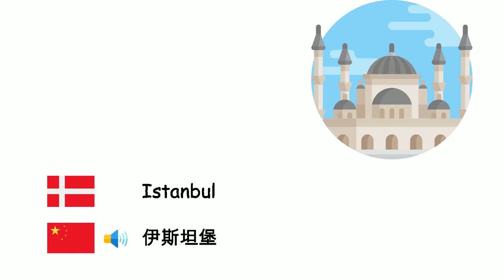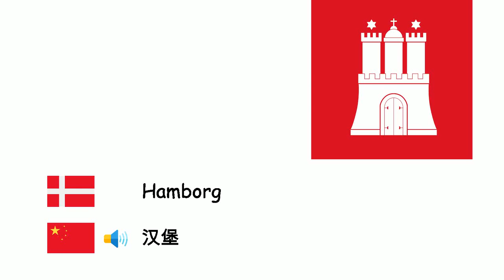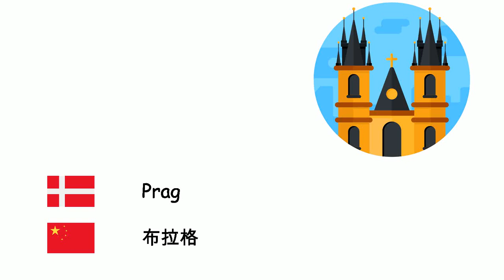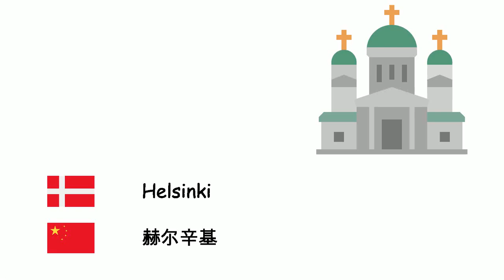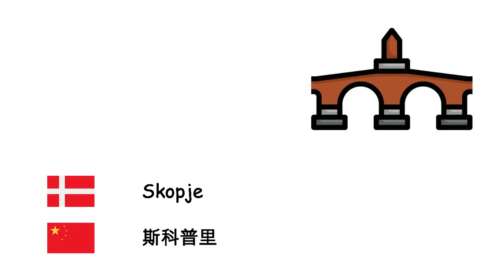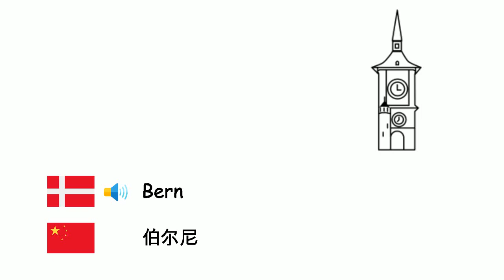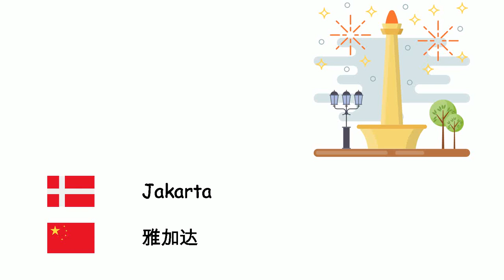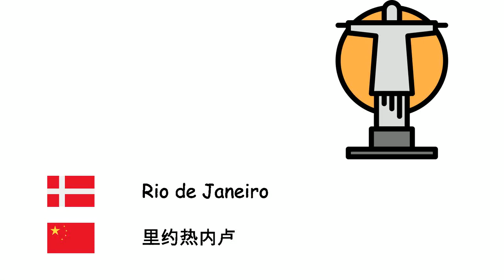Byer (Kinesisk) (da-zh)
Fone TV
da-zh-30
城市 (汉语)
London - 伦敦
Istanbul - 伊斯坦堡
Moskva - 莫斯科
Berlin - 柏林
Madrid - 马德里
Kyiv - 基輔
Rom - 罗马
Baku - 巴库
Bukarest - 布加勒斯特
Paris - 巴黎
Wien - 維也納
Warszawa - 华沙
Hamborg - 汉堡
Budapest - 布达佩斯
Beograd - 贝尔格莱德
Barcelona - 巴塞罗那
München - 慕尼黑
Milano - 米蘭
Sofia - 索菲亞
Prag - 布拉格
Tbilisi - 第比利斯
Jerevan - 葉里溫
Köln - 科隆
Athen - 雅典
Sarajevo - 塞拉耶佛
Bratislava - 布拉迪斯拉发
København - 哥本哈根
Chișinău - 基希讷乌
Helsinki - 赫尔辛基
Ljubljana - 卢布尔雅那
Lissabon - 里斯本
Oslo - 奥斯陆
Podgorica - 波德戈里察
Pristina - 普里什蒂纳
Reykjavik - 雷克雅維克
Riga - 里加
Skopje - 斯科普里
Stockholm - 斯德哥尔摩
Tallinn - 塔林
Tirana - 地拉那
Vilnius - 维尔纽斯
Zagreb - 萨格勒布
Amsterdam - 阿姆斯特丹
Bruxelles - 布鲁塞尔
Bern - 伯尔尼
Ankara - 安卡拉
Mekka - 麥加
Bagdad - 巴格达
Kairo - 开罗
Damaskus - 大马士革
Teheran - 德黑兰
Islamabad - 伊斯兰堡
New Delhi - 新德里
Dhaka - 达卡
Jakarta - 雅加达
Bangkok - 曼谷
Hanoi - 河內市
Shanghai - 上海市
Seoul - 首爾特別市
Tokyo - 東京都
Manila - 马尼拉
Sydney - 悉尼
New York City - 纽约
Mexico City - 墨西哥城
Rio de Janeiro - 里约热内卢
Buenos Aires - 布宜諾斯艾利斯
Jerusalem - 耶路撒冷